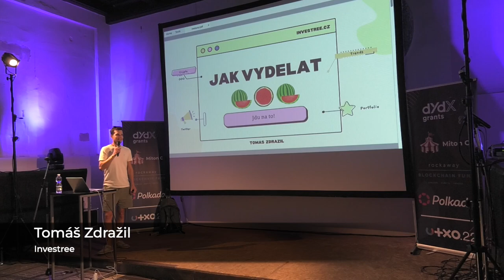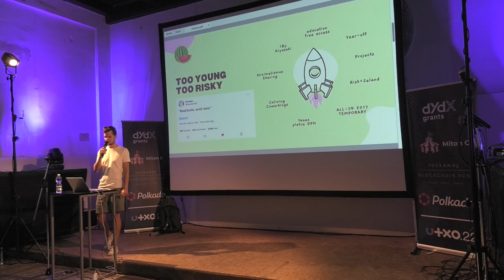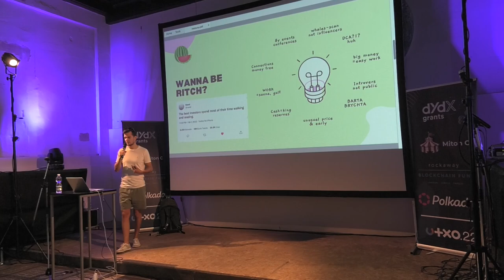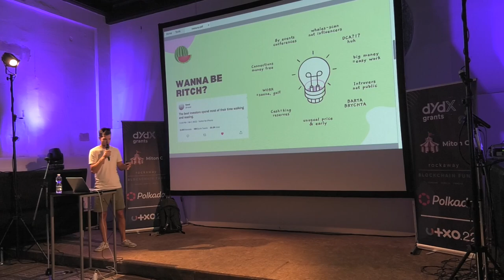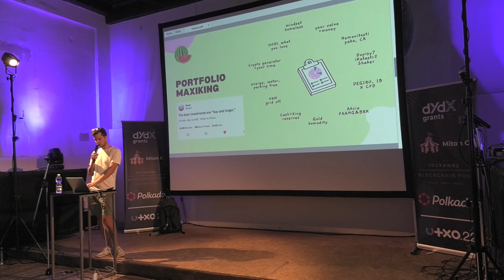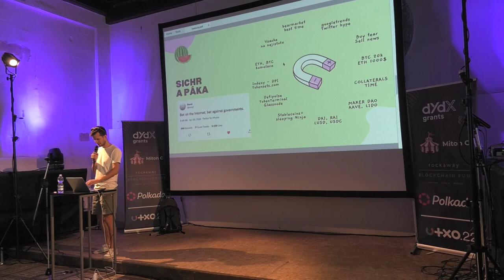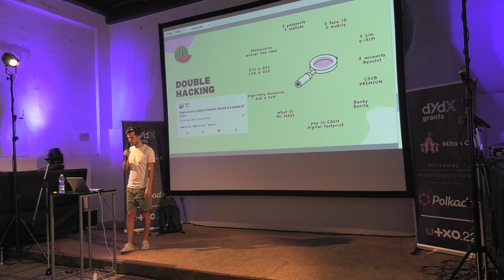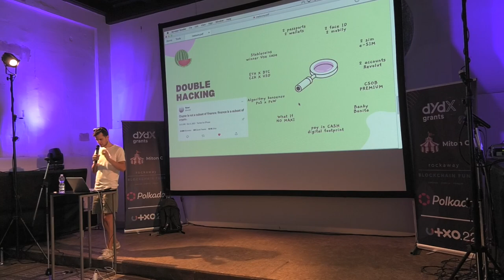Jak vydělat miliony, i když je nemáš - Tomáš Zdražil (@Investreecz) | UTXO.22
Původně jsem přednášku nazval: "Jak si posichrovat a rozložit svoje portfolio." Ale titulek prodává a většina z vás chce to stejný. Umět vydělat, ideálně online a nepřijít o to! Možná chceš jít do důchodu dřív, pracovat hodinu denně, mít klidný spaní a čas na to co miluješ. A máš 50 minut? Řeknu ti, jaké investice mě v životě nejvíc posunuly, co jsem se naučil od bohatých, nebo proč jsem byl all in krypto 2017. Ukážu ti jak se pojistit proti poklesům, využít finanční páky, indexů, stablů, nebo zásadní hacky v kryptu, bezpečnosti a bankovnictví. Proč mít kromě eth nebo btc i nemovitost, akcie a obytnou dodávku, aby ses kdykoliv mohl sbalit a vypadnout.

Přednášející: Tomáš Zdražil (@Investreecz)
Datum a místo: Neděle 5.6.2022, Gabriel Loci - Praha